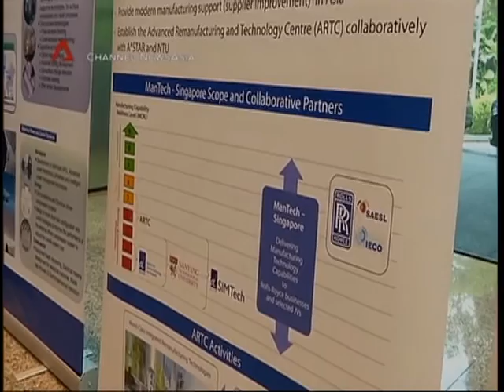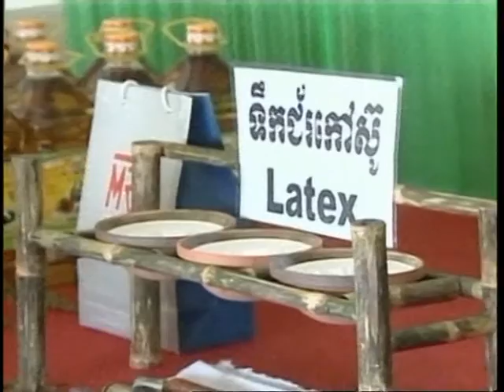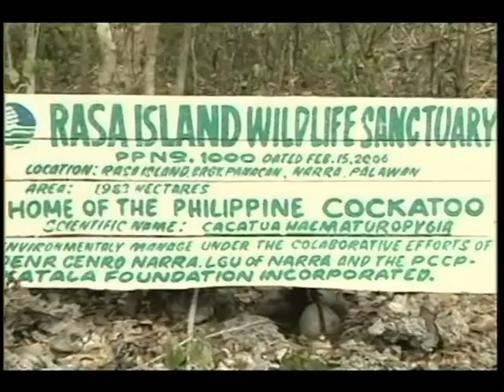Asean Perspective 28 July 2013